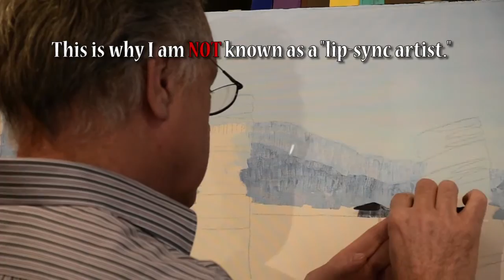Painting 'Behold the Glass'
Warning: Many balloons gave up their lives for the sake of comic relief in this painting video.
Will Enns Studio presents this instructional video detailing the process of creating this painting, complete with commentary. You'll enjoy the comic relief, the witty (and witless) peanut gallery, and you'll be surprised by much of what you see. I hope you enjoy this video. If you do, consider sharing.